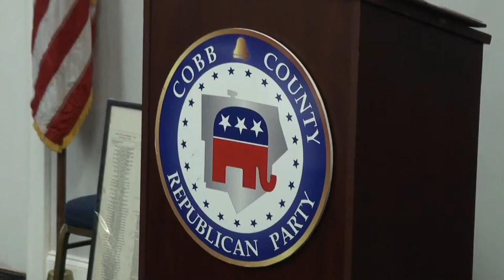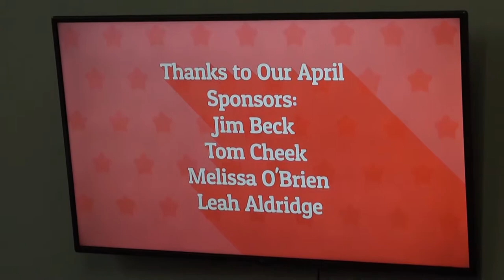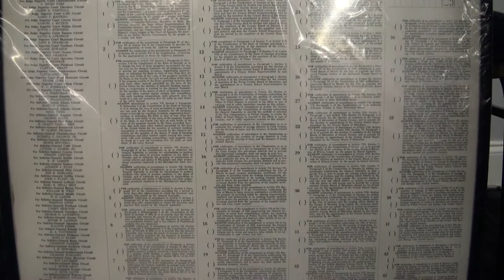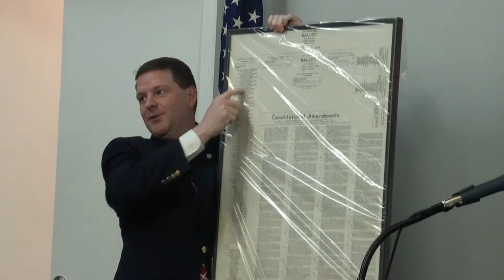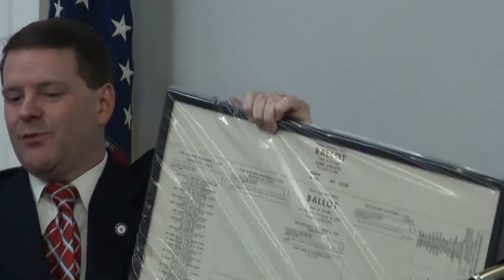Cobb County Republican Party Breakfast with speakers Clay Tippins and Supt. Richard Woods 04/07/18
Click SHOW MORE for time-stamped index.

00:00  Cobb County Republican Party
00:03  Announcements by Debra Williams
01:15  Welcome message
01:33  Candidates meet-and-greet
02:05  Marietta Daily Journal Senior Editor Jon Gillooly
02:12  Cobb County Ballot, November 4, 1952
02:30  Call to Order by Chairman Jason Shepherd
03:24  Opening Invocation by Honorary Chaplain Pat Gartland
04:50  Pledge of Allegiance led by Cobb Seniors Outreach Chairman Charlie Williams
06:08  Republican Hands Project at Re-Zoned Thrift Shop
07:28  Upcoming Events
09:03  Cobb County Republican Women's Club debate series
09:08  CCRWC President Marsha Stemme
11:08  CCRWC Immediate Past President Dee Gay
12:14  Former Maryland Governor Bob Ehrlich will discuss book
14:12  Orientation following breakfast
14:40  Nicholas Cole presents Nov. 1952 Cobb County Ballot
17:50  Cobb GOP Officers recognized
18:26  Membership Chairman Debra Williams
21:27  First time attending Cobb GOP Breakfast
21:47  Elected officials recognized

23:36  THANKS TO APRIL SPONSORS:
24:18  Insurance Commission Candidate Jim Beck
27:08  Cobb County Commission District 3 Candidate Tom Cheek
29:31  Cobb County Commission District 1 Candidate Melissa O'Brien
32:16  Georgia State Senate District 6 Candidate Leah Aldridge

35:51  GUEST SPEAKERS:
35:57  Georgia Governor Candidate Clay Tippins
59:31  Georgia School Superintendent Richard Woods

1:23:29  More elected officials recognized
1:24:02  Resolution honoring Barbara Hickey, Campaign Activities Standing Committee Chair
1:29:00  One-minute remarks from Candidates or announcements
1:29:26  Michael Opitz for Michael Williams for Governor
1:31:00  Ian Caraway for Casey Cagle for Governor
1:31:58  Cynthia Laurens for Brian Kemp for Governor
1:33:59  Travis Klavohn for State Senate District 38
1:35:24  State Rep. Sam Teasly for Hunter Hill for Governor
1:36:35  Taryn Bowman for State House District 40
1:38:06  Forrest Shealy for Cobb County Commissioner District 1
1:38:35  John Gordon for State Senate District 6
1:39:38  DeAnna Harris for State House District 41
1:40:45  Buzz Brockway for Secretary of State
1:41:52  Tim Gould for Smyrna City Council Board 6
1:43:02  Brian Almanza for State House District 41
1:44:34  JoAnn Birrell for Cobb County Commissioner District 3
1:45:49  Ginny Ehrhart for State House District 36
1:47:12  Americans for Prosperity
1:48:00  Melissa O'Brien for Cobb County Commissioner District 1
1:48:46  Keli Gambrill for Cobb County Commissioner District 1
1:49:43  Kevin James for Georgia State House District 43
1:50:53  Homer Crothers for State House District 44
1:52:05  John Beville for Geoff Duncan for Lieutenant Governor
1:53:09  Rob Harrell for Georgia State House District 36
1:54:25  Rep. Sharon Cooper for Georgia State House District 43
1:54:56  Pat Gartland for Josh McKoon for Secretary of State
1:56:11  Citizen journalist Nydia Tisdale, recipient of The Atlanta Press Club 2017 Impact Award
1:56:39  Jason Shepherd remarks about Nydia Tisdale fighting for First Amendment freedoms in court and being prosecuted; and Sam Olens, former Attorney General and former Chairman of Cobb Commission Chairman, defending her
1:57:44  Meeting adjourned

Join the Cobb County Republican Party for its April Republican Breakfast on Saturday, April 7, 2018 featuring:  Richard Woods, State School Superintendent; and Clay Tippins, Candidate for Governor.  Doors open at 800 a.m.  Program begins at 830 a.m.

Cobb County Republican Party HQ
799 Roswell Street NE